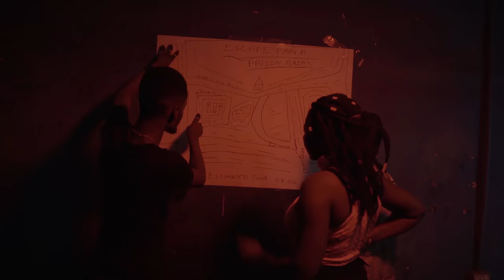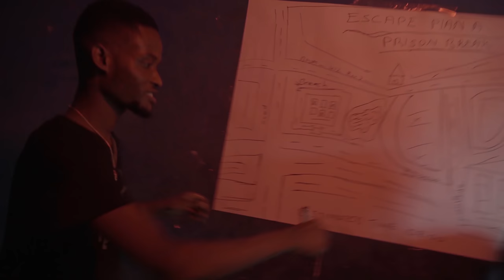ROSA REINH x Angelo - YENSEI DA ft. Kingzil (Official Music Video)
Official Music VIdeo for "YENSEI DA" by ROSA REINH x Angelo ft. Kingzil

Produced by - Jay Scratch